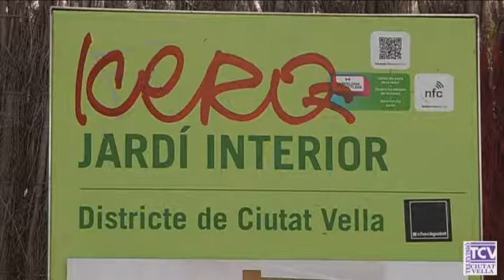2018 06 12 El Jardí dels Tarongers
El jardí interior que forma part del conjunt de l'antiga Casa de la Misericòrdia ha estat batejat com a Jardí dels Tarongers.  Aquest pati es va recuperar l’any passat com a espai públic pel veïnat